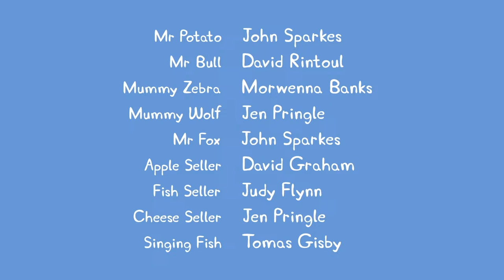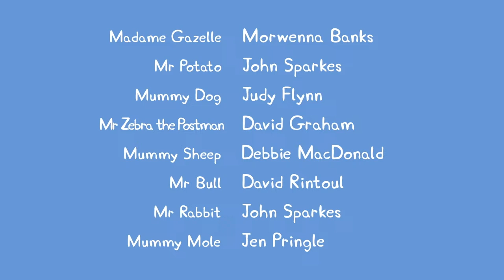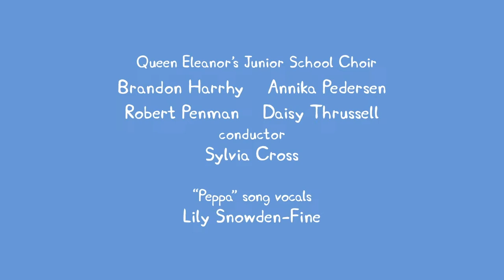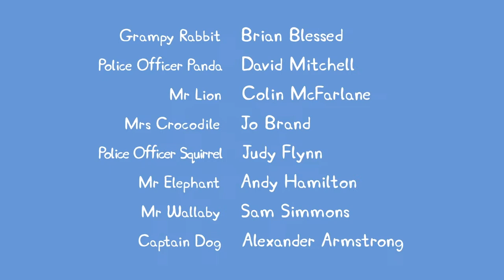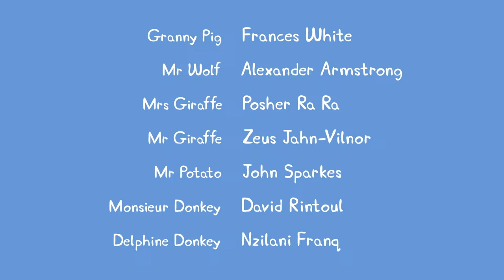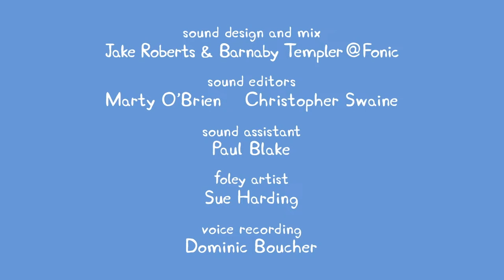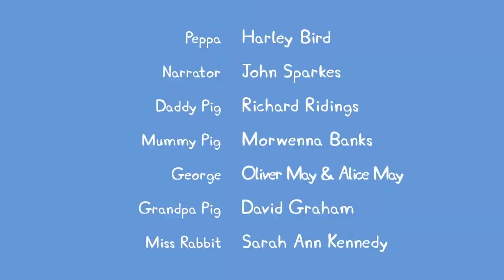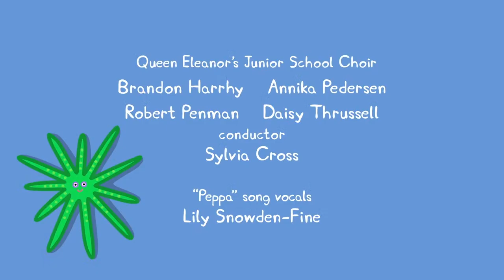🔴 PEPPA PIG LIVESTREAM 🐷 FULL EPISODES ALL SEASONS 🐽 PLAYTIME WITH PEPPA